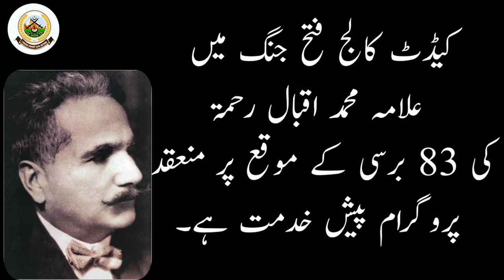Cadet College Fateh Jang Observes Dr. Allama Muhammad Iqbal's 83rd Death Anniversary.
The 83rd death anniversary of Dr Allama Muhammad Iqbal is observed on 21st April  across the country to acknowledge his struggle and services for a separate homeland for the Muslims of the subcontinent.

Cadets of Cadet College Fateh Jang paid special tribute today to the national poet for his vision.

Dr. Allama Iqbal was both a great poet, thinker, and philosopher who infused a revolutionary spirit in the Muslim youth of the subcontinent at the time through his poetry.

Several Cadets and Teacher spoke and his struggle and  highlighting the role of Iqbal’s thought, poetry and philosophy in re-awakening of Muslims of South Asia.